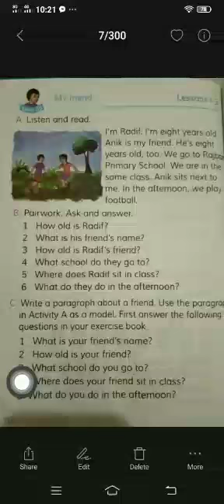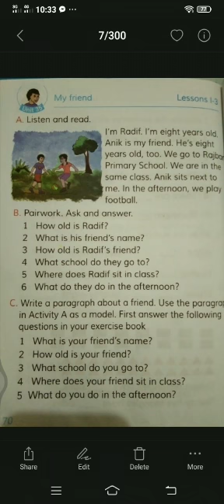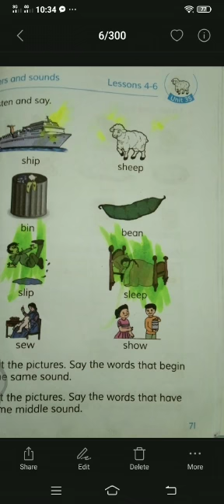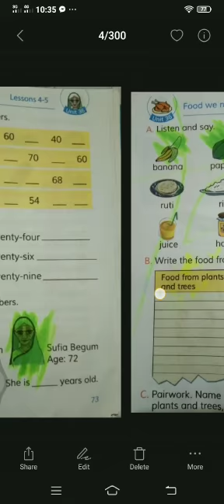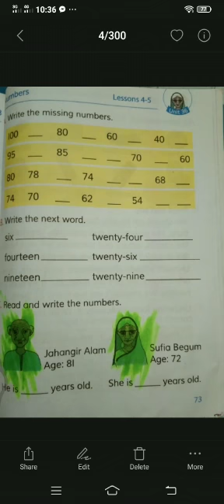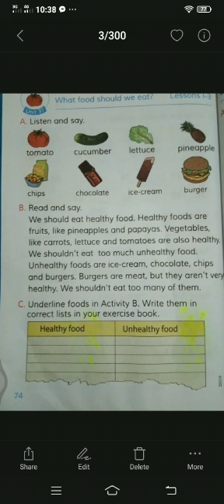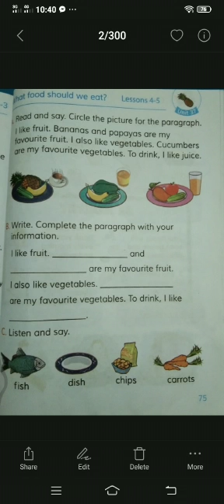Class Three I English 1st I EFT Page (70-75) I Light Fair School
Online Class I Teacher : Tariqul Islam